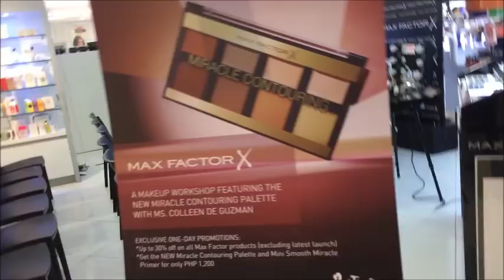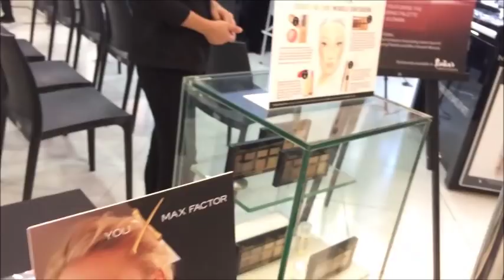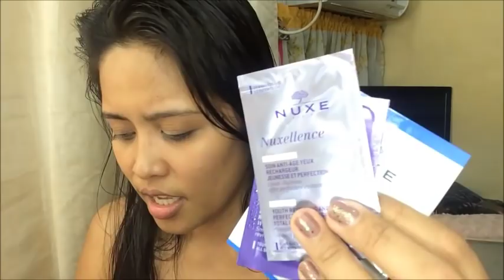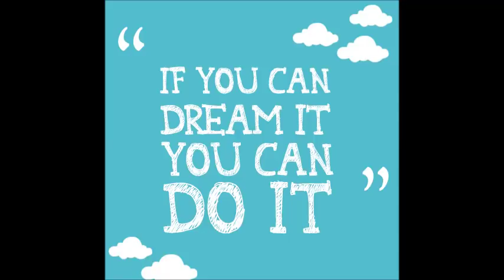MY FIRST BEAUTY EVENT ( ft max factorph)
PLEASE READ---
YES?THANK YOU
NO?PLEASE

max factor for letting me expirience this kind of event
and also for the token you given to me, and ganda mga mamshies and saya ng expirience ko hehe 1st timer here kaya sobrang focus ako sa mga sinsabi ng mua. dami ko na laman hehe sana meron ulit ...

XOXO LEAI,

PS
PUSH LANG TALAGA S ADRAMS KASI KUNG MAG SISIKAP
MATUTPAD SYA TALaga.